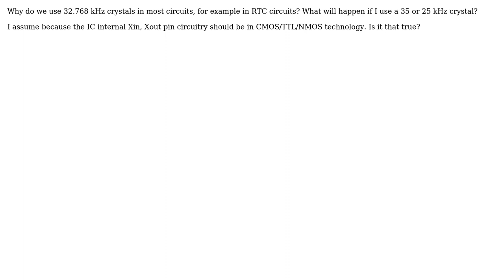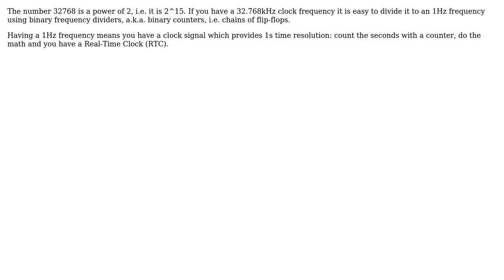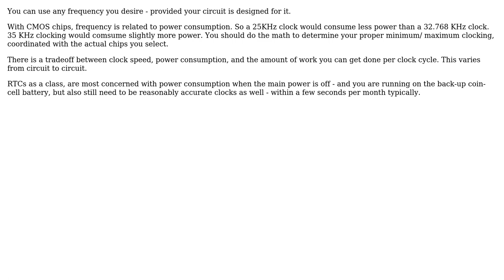Why do we use 32.768 kHz crystals in most circuits? (4 Solutions!!)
Why do we use 32.768 kHz crystals in most circuits?

With thanks & praise to God, and with thanks to the many people who have made this project possible! | Content (except music & images) licensed under CC BY-SA | Music | Images & others | With thanks to user WedaPashi user ramesh6663 user Lorenzo Donati -- Codidact.com user L Brielmaier user Adam Davis and the Stack Exchange Network Trademarks are property of their respective owners. You are responsible for your own actions.